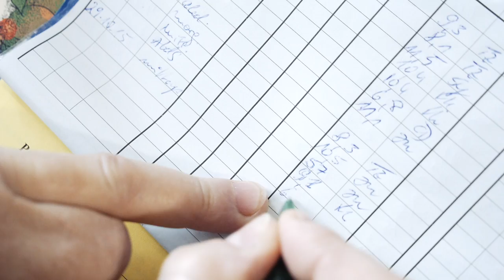Diakonisches Werk Ostprignitz Ruppin e.V.